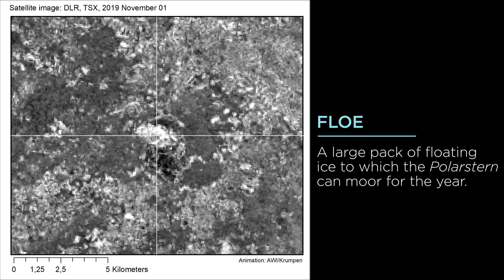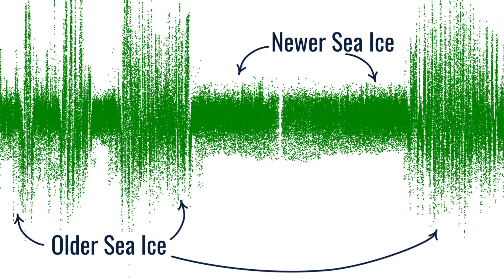Science on Thin Ice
ICESat-2 Deputy Project Scientist Nathan Kurtz recounts his time on the initial leg of the MOSAiC Arctic expedition. MOSAiC is the Multidisciplinary drifting Observatory for the Study of Arctic Climate. Music: "Crystalline," "Simple Truths," "Afterlife," "Echoes on Echoes," Universal Production Music. Complete transcript available.

Spearheaded by the Alfred-Wegner-Institute, MOSAiC is the Multidisciplinary drifting Observatory for the Study of Arctic Climate.

Credit: NASA's Goddard Space Flight Center/Ryan Fitzgibbons